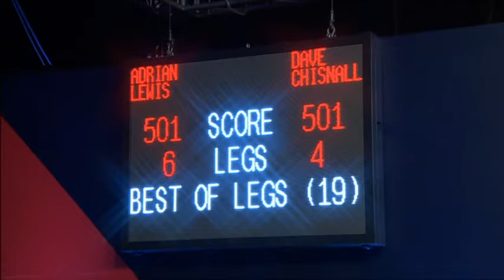Lewis v Chisnall QF 2016 World Series of Darts